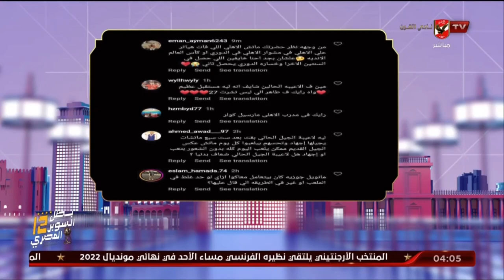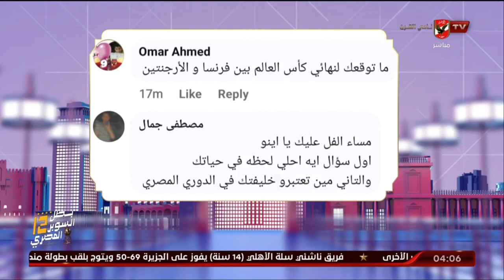شاهد رد كابتن معتز اينو نجم الأهلي السابق علي أميرة فراج وهند مدحت فى فقرة "لعبة الحريفة"